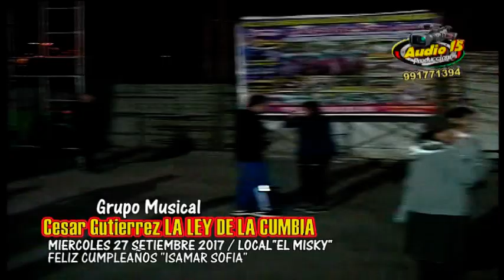AUDIO 15 PRODUCCIONES - Cesar Gutierrez LA LEY - PERO REGRESA (MIERc27/09/17-EL MISKY)